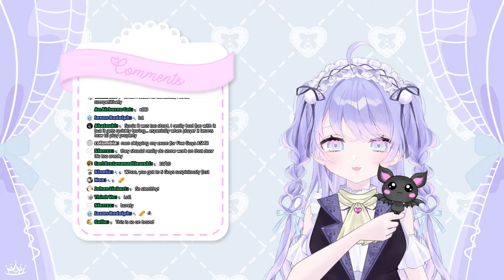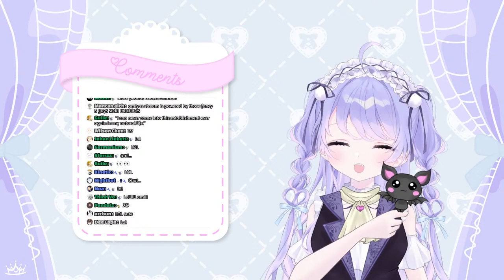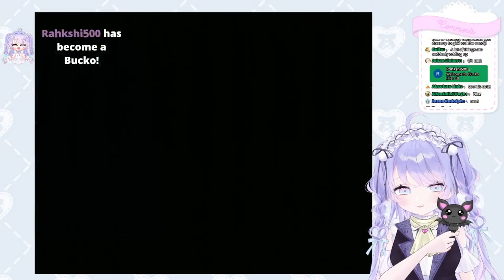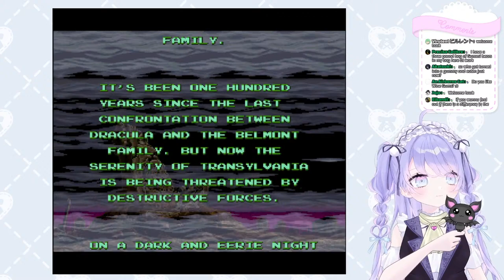【Super Castlevania IV】This Game is So... FLUID【Tsunderia】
୨୧

1. Please do not talk/ask about any personal information.
2. Please be nice and respectful to other viewers.
3. Please do not have personal conversations in the chat.
4. Please do not bring up other streamers/streams unless I talk about them first.
5. Likewise, please do not talk about me or my stream in other streamers' chat.
6. Please refrain from backseating unless I explicity ask for help from chat.
7. Ignore/block/report anyone breaking the rules above.

୨୧

🕸️ Hashtags 🕸️
Art tag
Live
R-18 tag
Memes

୨୧

୨୧

Gifts / ギフト
TalentName c/o Tsunderia
713 W Duarte Rd Unit G #502

୨୧